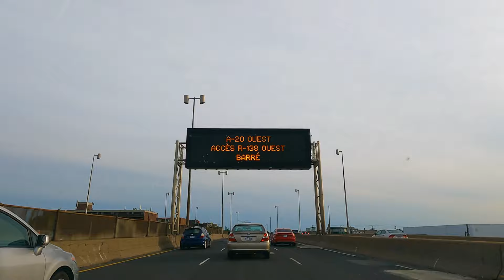Driving from Laval to Old Montreal on Cloudy day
This channel posts the video of Travel, Walk, Drive and life  in Canada.